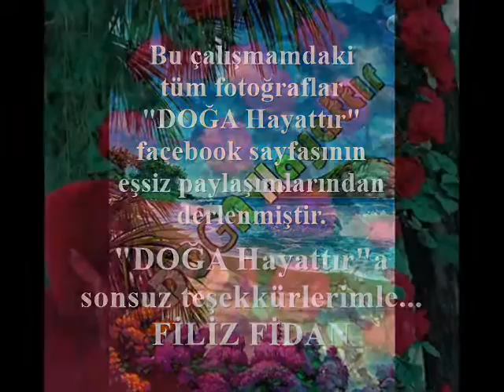Kırmızı GÜLLER... (Red ROSES)